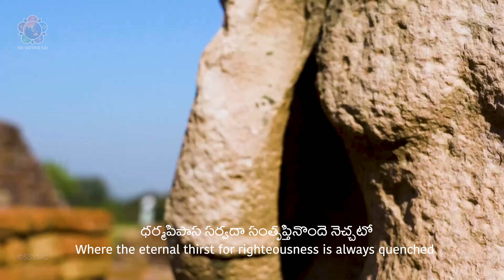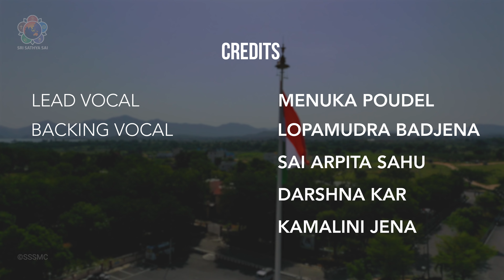యెహ మాతృ భూమి మేరి | దేశభక్తి గీతం | Menuka Poudel | Yeh Matru Bhoomi Meri | Patriotic Song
यह मातृ - भूमि मेरी, यह पितृ - भूमि मेरी
This is my motherland, this is land of my ancestors

पावन परम जहां की मंजुल महात्म धारा
जहां की सुंदर महिमा बहुत पवित्र है।
Her sacred grandeur is ever so pure and flows mellifluously

पहले ही पहले देखा जिसने प्रभात प्यारा
जिसने प्यारी सुबह को सबसे पहले देखा
She is the first to witness the lovely morning every day

सुरलोक से भी अनुपम ऋषियों ने जिसको गाया
जिसको स्वर्ग के महान ऋषियों ने गाया
Her glory has been sung by celestial saints par excellence

देवेश को जहां पर अवतार लेन भाया
भगवान ने जहां पर अवतार लिया
Where the Lord chose to be born

वह मातृ - भूमि मेरी, यह पितृ - भूमि मेरी
यह मातृ - भूमि मेरी …।१
That is my motherland, this is the land of my ancestors
This is my motherland, this is the land of my ancestors

उंचा ललाट जिसका हिमगिरि चमक रहा है
जिसके ऊंचे माथे पर बर्फ का पहाड़ चमक रहा है
On Her majestic facade gleams the snow mountain

सुवरण किरीट जिस पर आदित्य रख रहा है
सूरज जिस पर सोने का मुकुट रख रहा है
The Sun decorates Her with a golden diadem

साक्षात्‌ शिव की मूरत जो सब प्रकार उज्वल
जो आभा से जगमगाता साक्षात शिव के जैसा है
Her shine is the radiance of Shiva Himself

बहता है जिसके सर से गंगा का नीर निर्मल
जिसके सर से गंगा का निर्मल जल बहता है
From Her brow, flow the pure waters of Ganga

वह मातृ - भूमि मेरी वह पितृ - भूमि मेरी
यह मातृ - भूमि मेरी …। २

सर्वापकार जिसके जीवन का व्रत रहा है
सभी का उपकार जिसके जीवन का संकल्प रहा है
To serve all has been the purpose of Her existence

प्रकृति पुनीत जिसकी निर्भय मृदुल महा है
जिसकी पवित्र प्रकृति निडर निर्मल है
Unblemished, fearless and kind has been Her sacred presence

जहां शांती अपना करतब करना न चूकती थी
जहां शांति अपना  प्रदर्शन, करने से नहीं चूकती थी
Where peace thrives diligently

कोमल कलाप कोकिल कमनीय कूकती थी
जहां कोमल कोयल सुमधुर सुर में गाती थी
Where the sweet cuckoo sings melodiously

यह मातृ - भूमि मेरी …३

वह वीरता का वैभव छाया जहां घना था
जहां वीरता का धन भरा हुआ था
Where the richness of heroic deeds and valour unfolds

छिटका हुआ जहां पर विद्‌या का चांदना था
जहां विद्या का चांद चमकता था
Where the moon shine of  knowledge ever glows

पूरी हुई सदा से जहां धर्म की पिपासा
जहां धर्म की प्यास सदा बुझती थी
Where the eternal thirst of righteousness is quenched

सत्‌ संस्कृत ही प्यारी जहां की थी मातृ भाषा
सत्य संस्कृत जहां की प्यारी मातृभाषा थी
Where Truth and Sanskrit is the tongue of the land

यह मातृ - भूमि मेरी… । ४

Join our Telegram Channel or WhatsApp groups for daily messages/photos/videos of Bhagawan and updates from Prasanthi Nilayam -